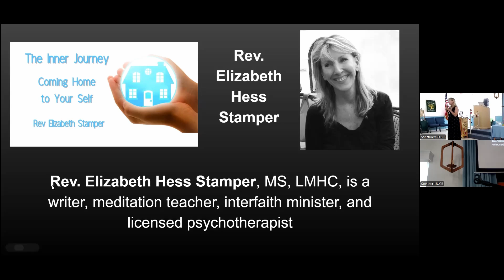6 9 24 Service The Inner Journey Coming Home to Your Self with Rev Elizabeth Stamper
6 9 24 Service The Inner Journey Coming Home to Your Self with Rev Elizabeth Stamper